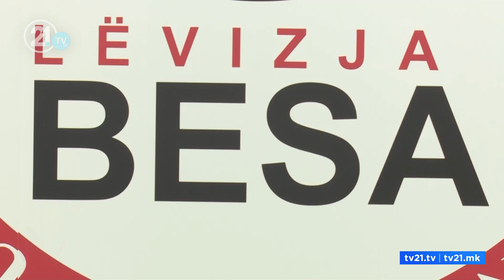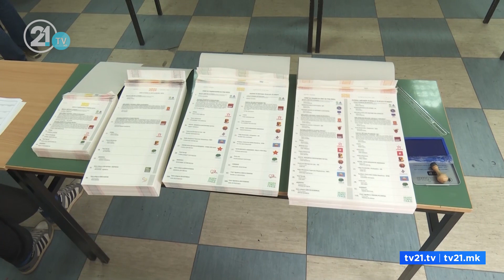Thaçi thotë se u kry, Alternativa në Qeveri!